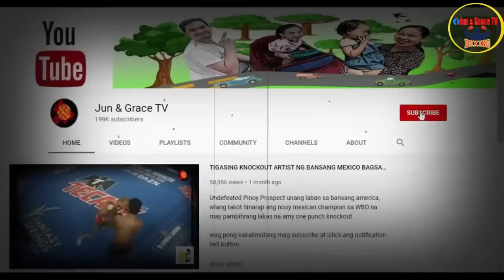VENCENT ASTROLABIO vs NAWAPHON KAIKANHA WBC TITLE ELIMINATOR | GANITO PALA KALAKAS ANG KALABAN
Highlights only for the last fights both Boxer's.

Pls. po Follow My New Facebook Pages salamat